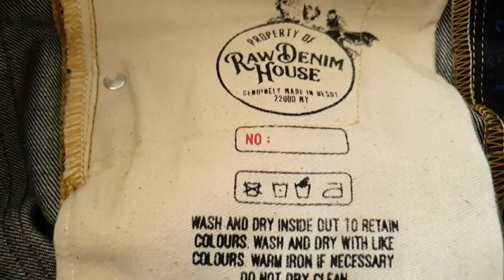vlog #31 - Jeans PREMIUM bukan jenama LEVI'S and MADE IN BESUT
I am sharing my experience at Raw Denim House, syarikat tempatan yang menghasilkan seluar jeans yang berkualiti dan setanding dengan jenama yang terkenal. Go BESUT!!!

My Primary Camera: Canon EOS 700D
My Secondary Camera: Samsung Galaxy Note9
The Mic That I Use: Boya BY-MM1
The Memory Card